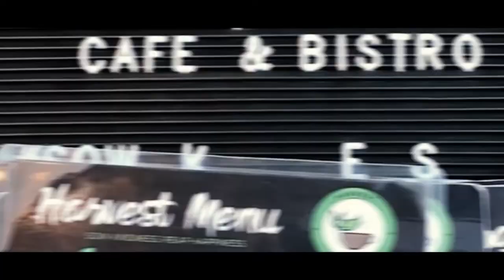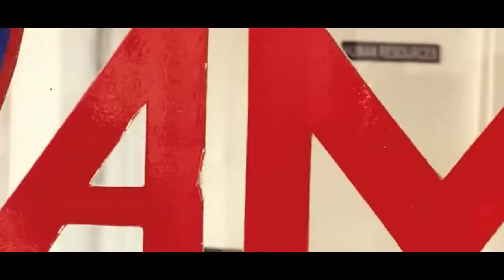MEDIA LITERACY "HATDOG" GRADE 12- CBC2 2019 AMACC CABANATUAN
A video about the traditional to new media, through interview by AMACC CABANATUAN CITY STUDENTS.

Students:

Jan Alexandrei Guttierez
Jericho Domingo
Joseph Espiritu
Keshniel Gavino
Ivan Tomazar
Kevin Gonzales
Jordan Eclipse
Emil John Mandia